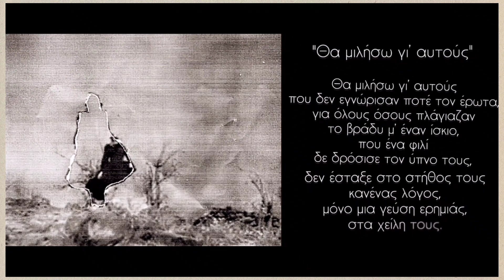Χρίστος Λάσκαρης "Θα μιλήσω γι’ αυτούς"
Θα μιλήσω γι’ αυτούς
που δεν εγνώρισαν ποτέ τον έρωτα,
για όλους όσους πλάγιαζαν
το βράδυ μ’ έναν ίσκιο,
που ένα φιλί
δε δρόσισε τον ύπνο τους,
δεν έσταξε στο στήθος τους
κανένας λόγος,
μόνο μια γεύση ερημιάς,
στα χείλη τους.
Γι’ αυτούς θα πω,
που έζησαν σαν τις φρυγμένες στέρνες,
ολάκερη ζωή.